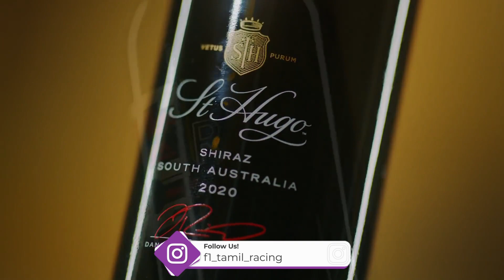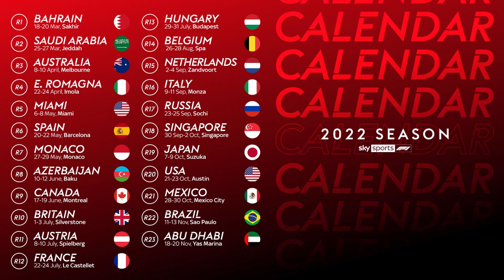F1 2022 Monaco GP is LAST 🤔🙄 explained in Tamil (தமிழ்) | LasVegasGP LasVegas F1Tamil🏎🏎🏎🏎🏎🏎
In This video, we will discuss the f1 2022 Monaco GP in our own TAMIL (தமிழ்) Language | Is it going to be the last Monaco race in f1?

As you guys asked
Here is our F1 fantasy league link: